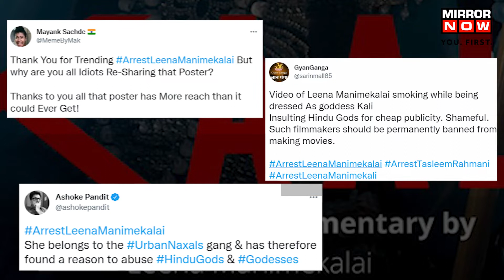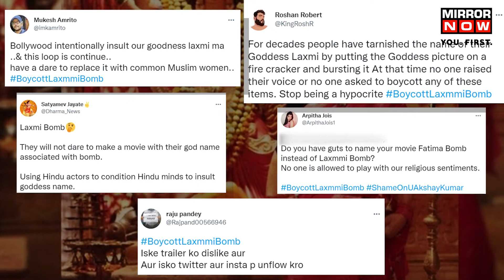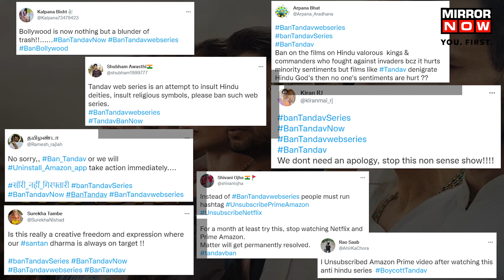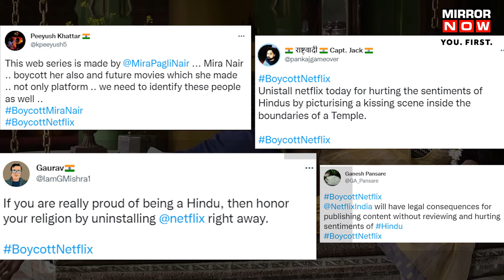Leena Manimekalai's Kali Poster | 5 Times Indian Movie Posters Became Controversial | Mirror Now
The poster of director Leena Manimekalai's documentary, Kali became a controversy for allegedly hurting the religious sentiments of people. A look at the number of times Indian movies were caught in a controversy for hurting sentiments